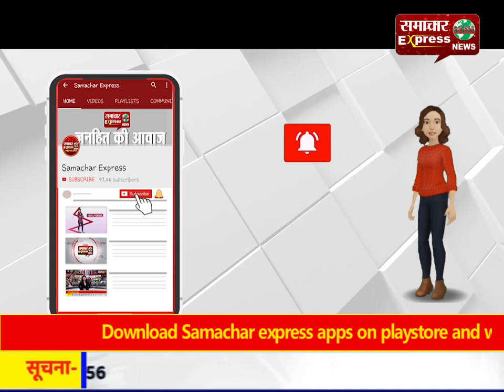पट्टा वितरण को लेकर राजनीति सरगॢमयां हुई शुरू